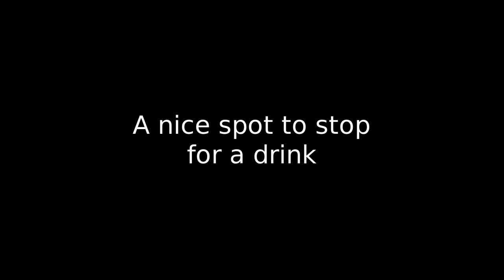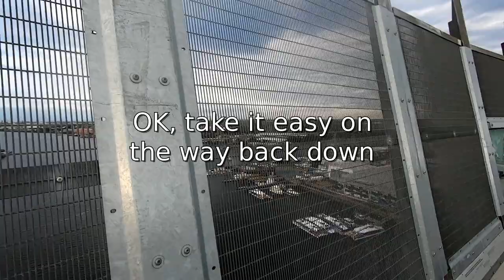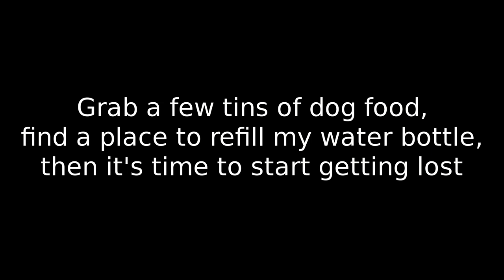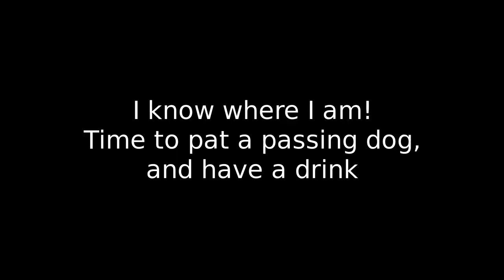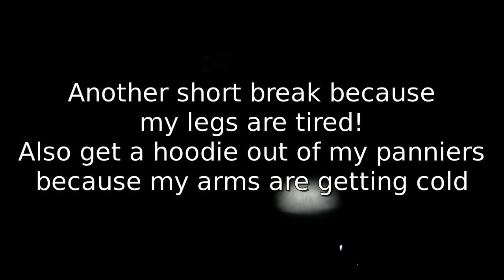Only A Little Bit Lost - 60km Bike Ride - Bracken Ridge to Gateway Bridge and Back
I set out with aim of cycling to the top of the Gateway Bridge, some 28km away. It was a lovely ride out, with a good challenge to climb to the top of the bridge nearly 80m above the starting point. But then a wrong turn on the way home had me winding through the backstreets of Toombul and Nundah trying to work out where I was.

The Gateway bridge carries the M1 motorway across the Brisbane river, and climbs high to allow cargo ships and cruise liners to pass underneath.